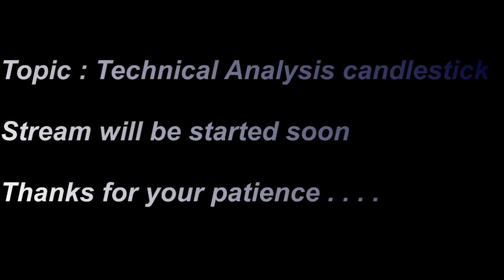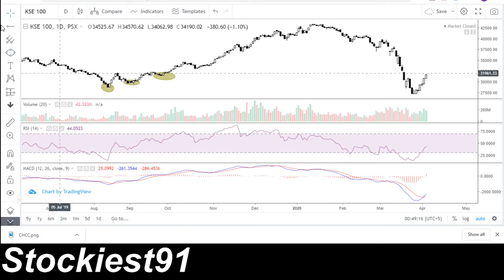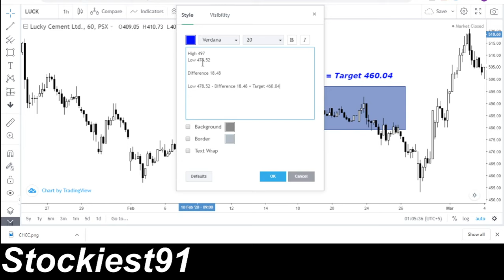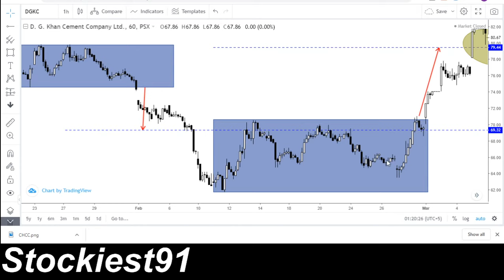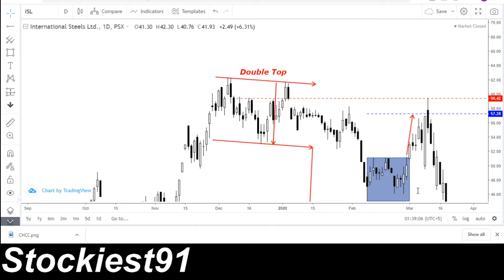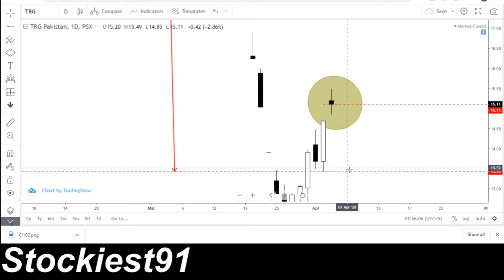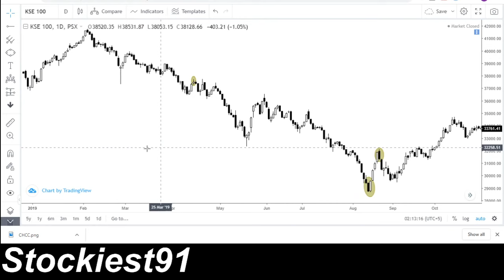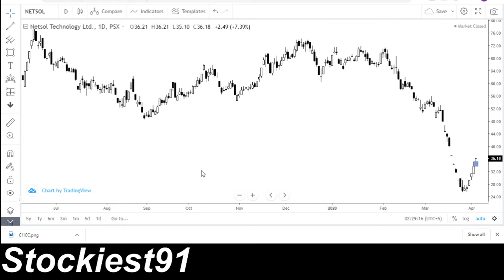Technical Analysis - Learning | Important Concepts | Support & Resistance Levels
This stream helps you to understand the basic concepts which use in Technical Analysis for investment strategy.

Stockiest91 will provide you a financial analysis (Fundamental + Technical) on different listed companies in Pakistan Stock Exchange. In addition to that we are moving into commodities market as well where we will share our view on Gold & Crude specifically. For more details follow us on below mentioned links

You can get regular updates on above mentioned links.

Stockiest91